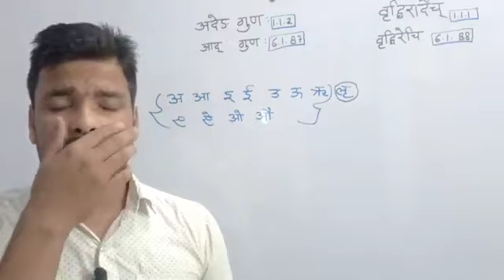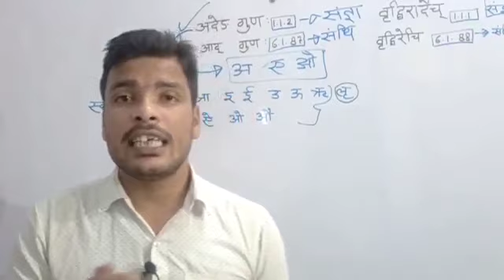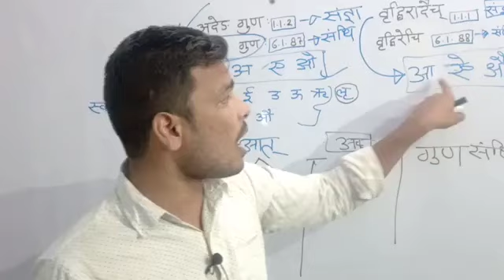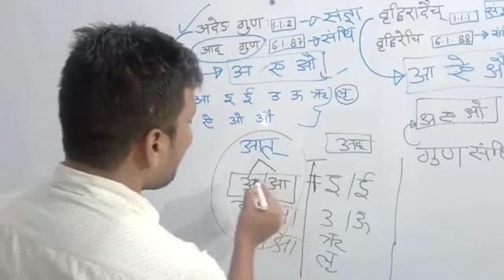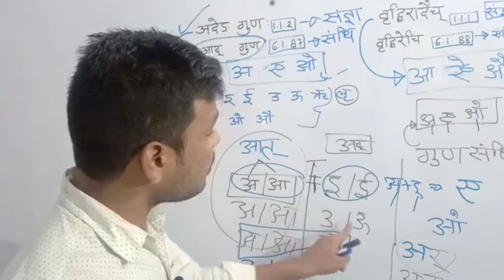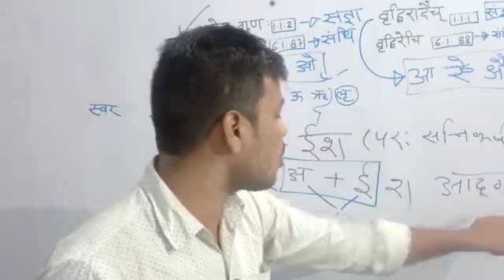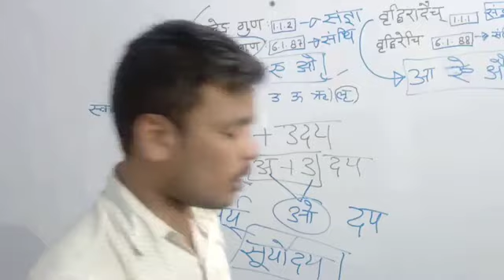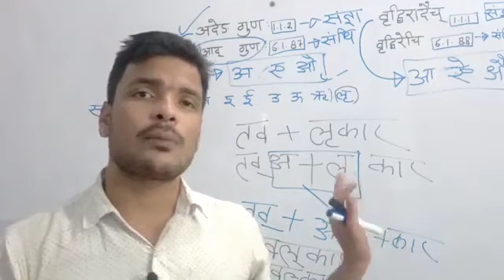super tet /uppsc AE 2020 sandhi (गुण स्वर संधि) savar sandhi